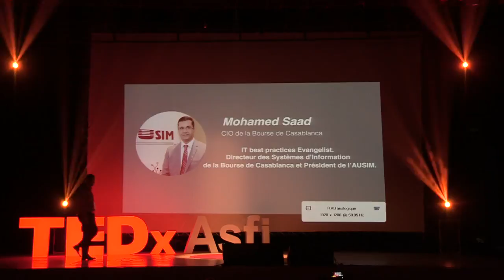Thanks to Innovation, the future is better than you think | Mohamed Saad | TEDxAsfi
Innovation, Digitalisation, Data, Artificial Intelligence, Robotics, Nano Tech, Bio Tech could make the world better if well understood, well inculcated in education programs

Actuellement Directeur des Systèmes d’Information de la Bourse de Casablanca, et Président de l’Association des Utilisateurs des Systèmes d’Information au Maroc (AUSIM).
Il a débuté sa carrière en tant que chef de projet à Wafa Systèmes : la SSII du groupe Wafa Bank, il a travaillé sur les projets de refonte SI de Wafa Assurance et du marché boursier de Wafa Bank dans les années 90.
Après un bref passage par la Société Générale, il atterrit comme Directeur des Systèmes d’Information de la SEVAM (Une unité industrielle spécialisée dans le packaging en Verre). Après huit années passées à la SEVAM ou il a eu à conduire deux grandes refontes SI, il revient au monde bancaire à la tête de la DSI de l’Arab Bank, filiale de l’une des plus grandes structures financières Arabes, ou il conduit de main de maitre la réorganisation et la mise en place des Politiques et Procédures SI du groupe, ce qui lui a valu en 2008 d’être classée l’une des meilleures DSI du Groupe.

Mohamed SAAD est Ingénieur de l’INSEA ; il détient aussi l’Executive MBA de l’ISCAE, le CISA (ISACA), le PMP (PMI), ITIL (EXIN), l’ISO 27 001 Lead Auditor, le CRISC (ISACA), les certifications DCIE, DCIS, DCES de Data Center de l’IDCA

Mohamed SAAD intervient en tant que guest speaker auprès
d’universités nationales et internationales... Il a été l’auteur
de plusieurs articles dans la presse locale et étrangère sur
la Gouvernance des SI, les challenges des DSI, le ROI des projets SI, le Big Data…